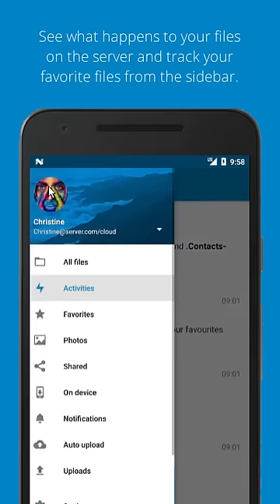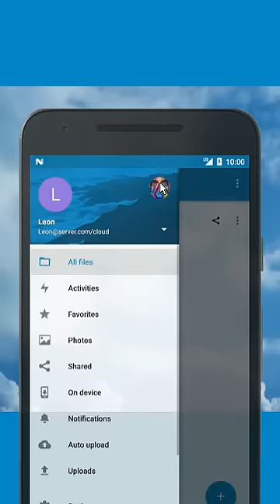Nextcloud Files Android app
We demo the Nextcloud Files app for Android, showing file handling, multi-account features, calendar/contact integration and so on.